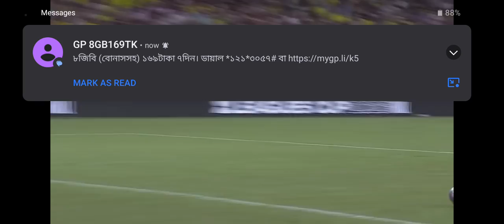Inter Miami versus 🆚 Nashville match 2023